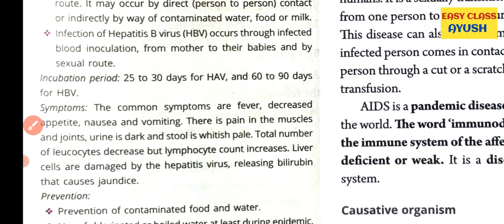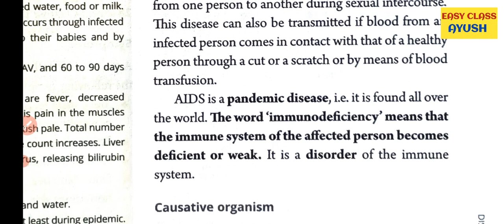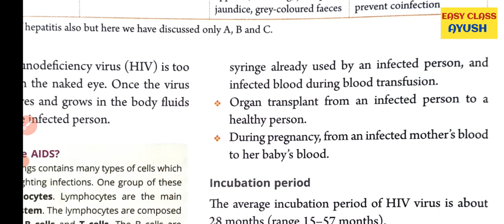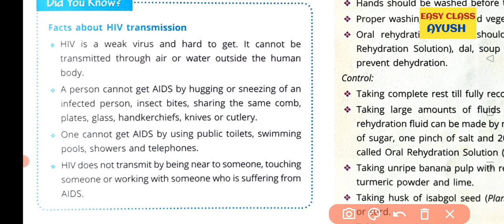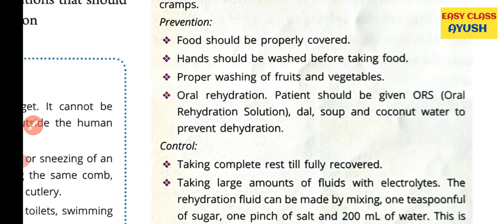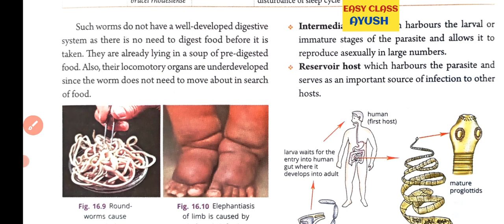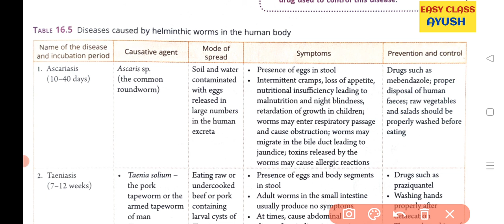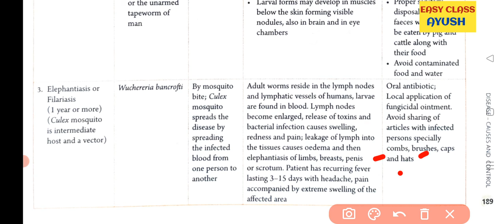part 2 Diseases causes and control class 9 icse biology chapter 16.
part 2 Diseases causes and control class 9 icse biology chapter 17.